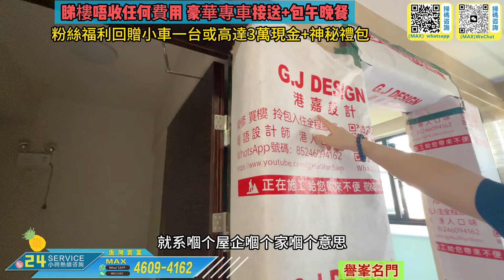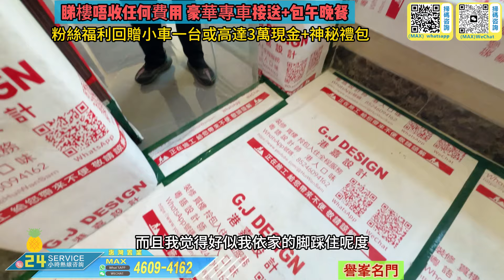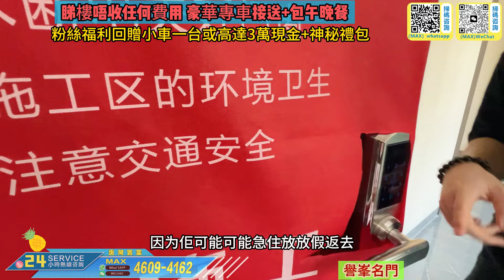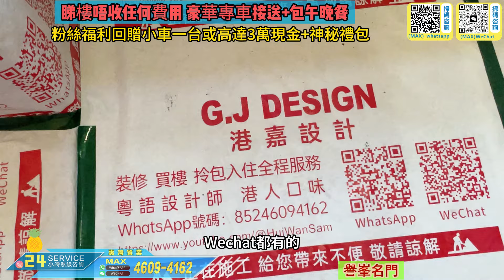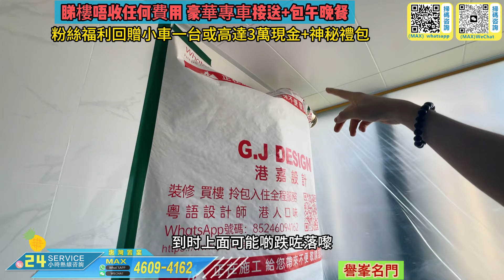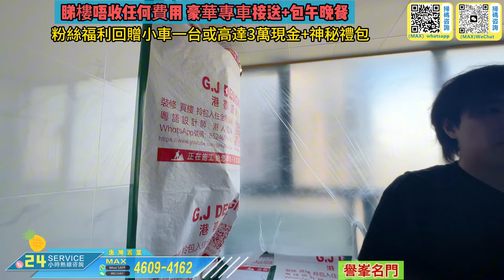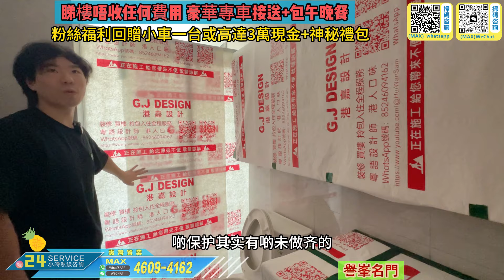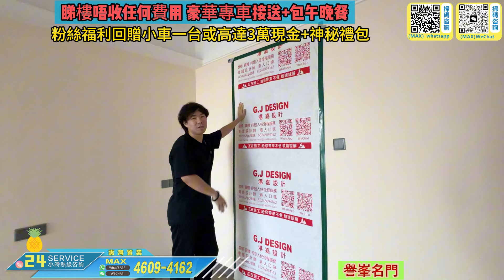Andy團隊｜中山買樓｜中山退休｜中山裝修｜坦洲豪宅｜譽峯名門｜一齊睇睇施工前最重要的步驟｜需要注意什麼❗｜原來系咁｜同其他公司工地對比究竟有什麼區別❓｜一定要睇｜近期收樓｜裝修千萬唔好中伏